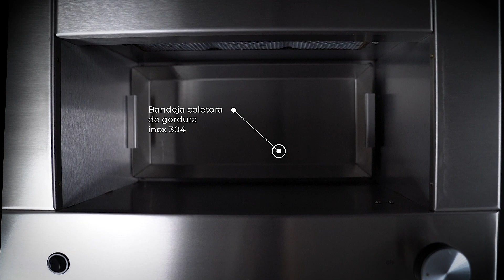CHURRASQUEIRA A GÁS DE EMBUTIR - DINOXX - DXX 201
PEQUENA E DA CONTA DO RECADO

Projetada especialmente para atender apaixonados por churrasco que possuem problemas com espaço físico.
Ideal para quem procura um excelente assado bem servido para até 06 pessoas.

DIFERENCIAIS & BENEFÍCIOS

Churrasqueira a gás de embutir: Perfeita para quem tem problemas com espaço; Assa um delicioso churrasco com pouquíssimo trabalho e produz o mínimo de fumaça, dispensando até a coifa, na grande maioria dos ambientes.

- Fabricada 100% em aço inox;
- Acessórios e grelhas removíveis;
- Design minimalista;
- Praticidade na limpeza;
- Válvula de segurança corta gás (Safe Stop).

ESPECIFICAÇÕES TÉCNICAS

- 100% em aço inox
- Aço inox 304: Grelhas, tampo, bandeja coletora de gordura; Aço Inox 430: Cocho;
- 01 queimador a gás infravermelho (geração de energia por queimador 2250 Kcal/h);
- 01 botão com regulagem de temperatura do queimador;
- Pressão de trabalho do queimador: GLP botijão 2,8 Kpa - GLP encanado 2,5 Kpa - GN encanado 1,25 Kpa;
- Bicos injetores com Ø de 1,00mm gás GLP e 1,4mm gás GN;
- Sistema Safe Stop (Válvula de segurança corta gás);
- Acendimento automático (Pilha).

Conheça a Dinoxx Churrasqueira a Gás, mais praticidade no seu dia a dia.